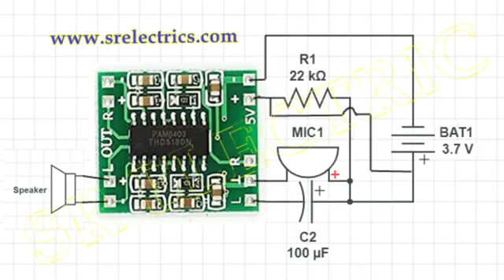Haw to Make audio amplifier at home